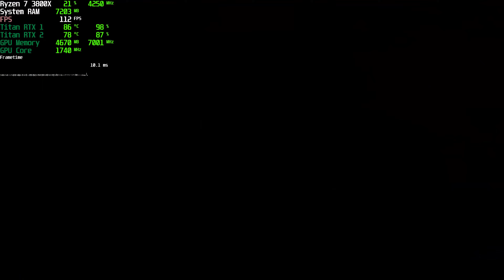The Witcher 3 4K Gameplay | 2 X Titan RTX SLI | Ryzen 7 3800X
Computer Specs:
CPU: Ryzen 3800X 8-Core
GPU: 2 X Titan RTX (NVLink SLI)
RAM: 32GB DDR4 3600Mhz
Storage: Samsung 970 Evo Pro m.2 SSD

BTC : 3Hgj5g8sFZP6XkJ1gH9Kuj9ZhAjRRwkrtW
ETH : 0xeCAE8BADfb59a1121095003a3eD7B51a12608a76